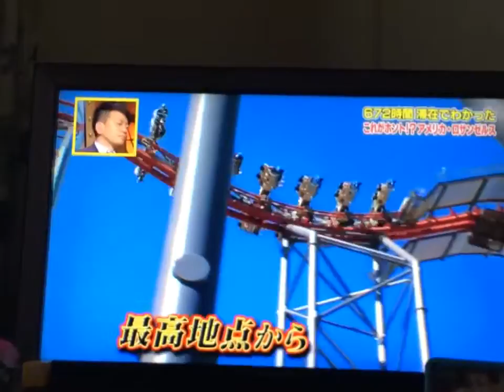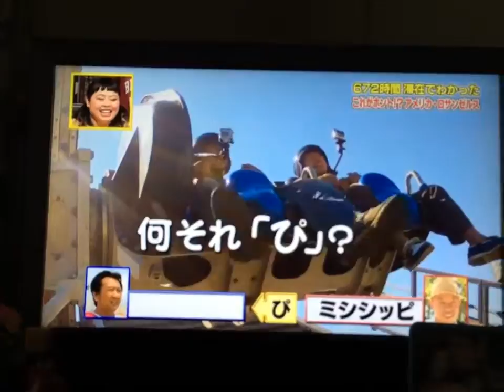Afraid nman! Hahaha